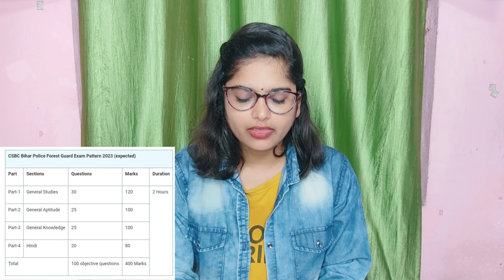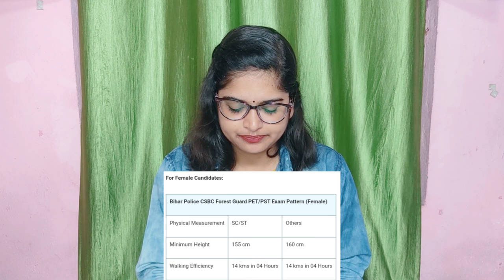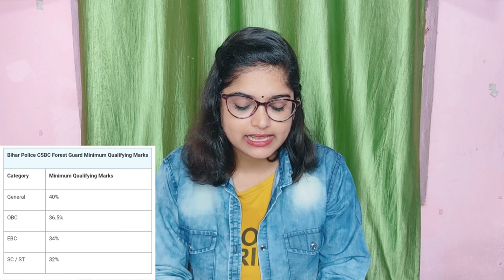Bihar Forest Guard New Recruitment2023 | Bihar Forest Guard Bharti2023 Syllabus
Bihar Forest Guard New Recruitment 2023 | Bihar Forest Guard Bharti 2023 Syllabus

बिहार फॉरेस्ट गार्ड सैलरी

वन विभाग ऑनलाइन फॉर्म 2023

वन विभाग ऑनलाइन फॉर्म Bihar

बिहार वन विभाग का नंबर

वन विभाग ऑनलाइन फॉर्म 2023 Last Date

वन विभाग भर्ती 2023

बिहार फॉरेस्ट गार्ड वैकेंसी 2023 कब आएगा?

फॉरेस्ट गार्ड कैसे बने?

बिहार फॉरेस्ट गार्ड वैकेंसी 2023|

वन विभाग जॉब्स Bihar

Bihar forest guard vacancy 2023 sarkari result